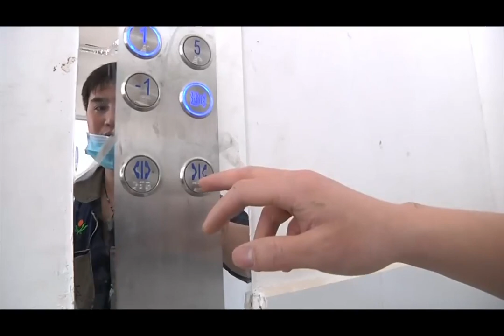Kmečki glas: PRAŠIČJA FARMA V STOLPNICI :-(